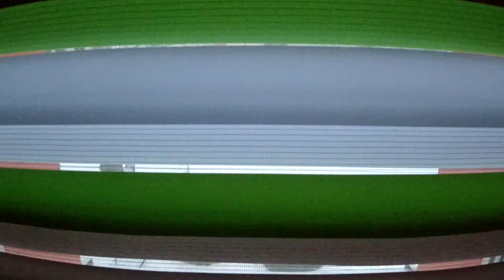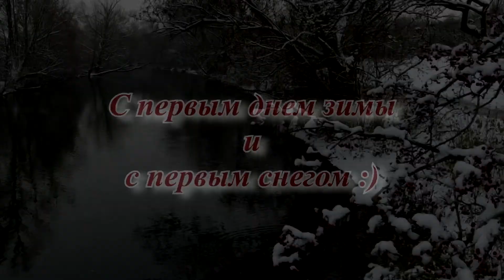Выпал первый снег / С первым днем зимы / Жизнь в Германии